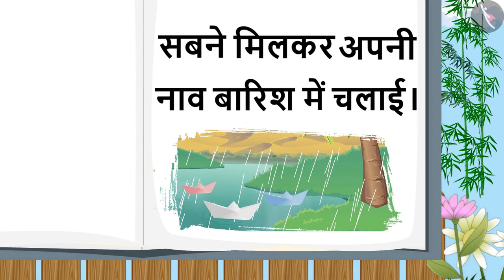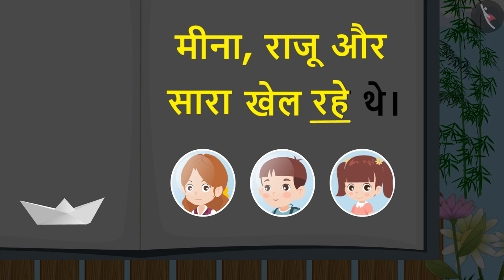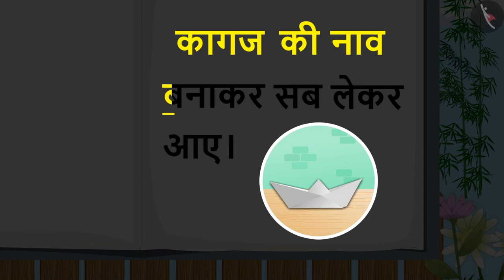हमारी नाव | Hamari Naav - Hindi Padhna Seekhe | गैफी के साथ पाठ पढ़ने का अभ्यास | TicTacLearn Hindi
In this video, we explain a story गैफी के साथ पाठ पढ़ने का अभ्यास | पढ़ो मेरे साथ | हमारी नाव | Hamari Naav | Hindi | TicTacLearn

Happy learning!